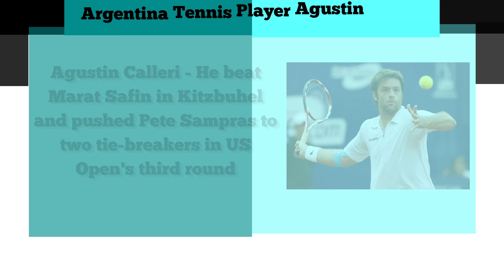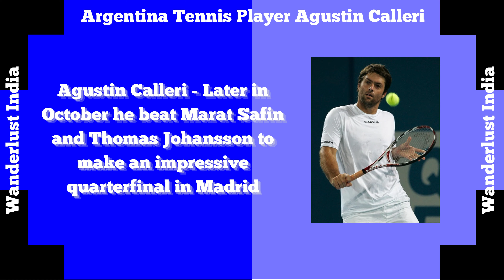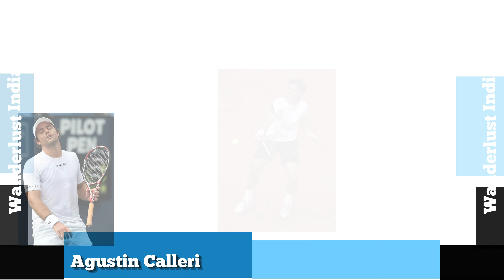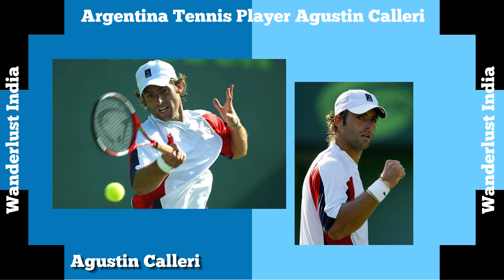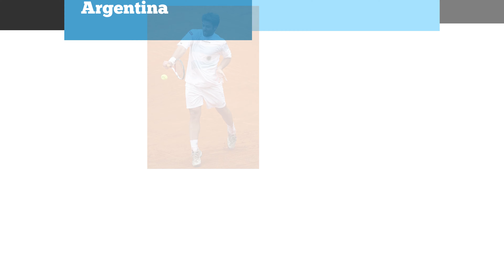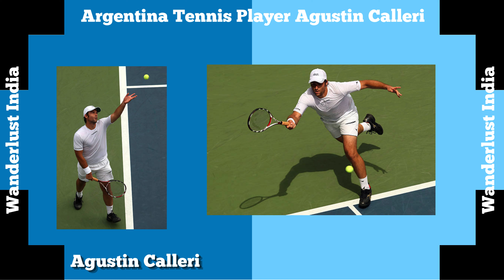Agustin Calleri - Argentina Tennis Player _Wanderlust India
Web HTTP Access:
Yofan ID
yo.fan/mindjockey57